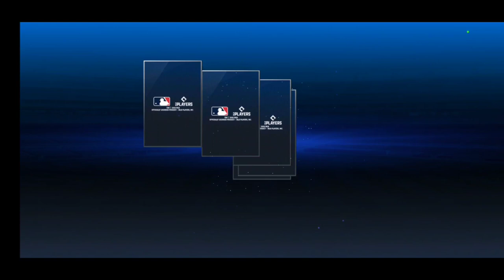MLB 9 Innings 22 - THE BEST LIVE CARD IN THE GAME!!! Legend Grade Increase! Green Tickets!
It's about time I get a good second baseman! Hopefully he does well throughout the rest of the year! Let me know who I should Black Diamond next in the comments below! If you love MLB 9 Innings don't forget to check out other 9 innings YouTubers! Links to their channels below! FEEL THE HEAT